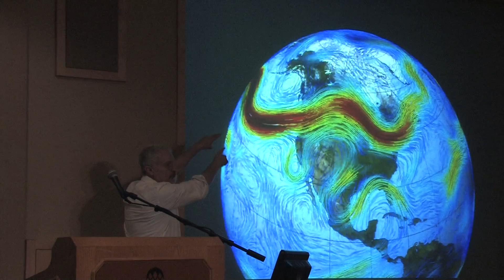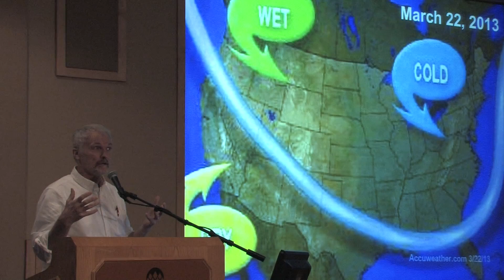Climate Change Impacts - Polar Vortex & The Jet Stream - Global Warming - Weather Patterns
Expert presenter Peter Sinclair explains how global warming and climate change are causing severe weather including changes in the jet stream and the polar vortex.

Sinclair is creator of the Climate Denial Crock of the Week.  He recently traveld to the Greenland ice sheet to study, first hand, the impact of global warming.

Recorded by Aaron Wissner at the Local Future annual conference on Energy, Environment and Economy